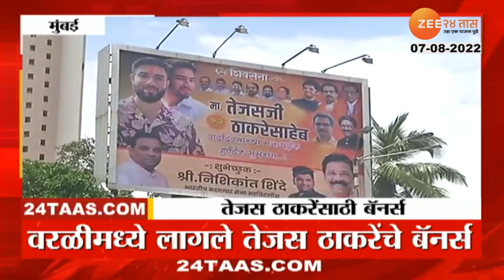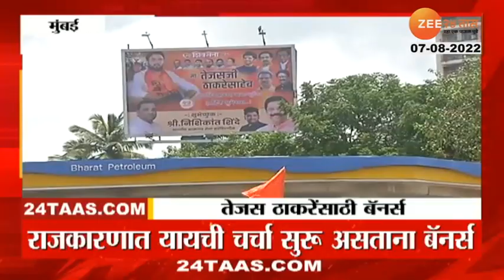Tejas Thackeray यांची राजकीय एंट्री? वरळीत झळकले बॅनर्स | zee 24 taas